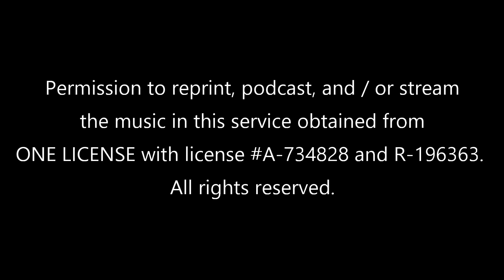Gaelic Blessing - 1/10/2021